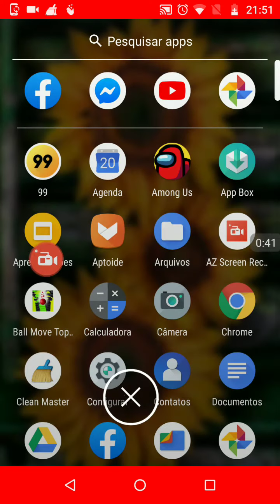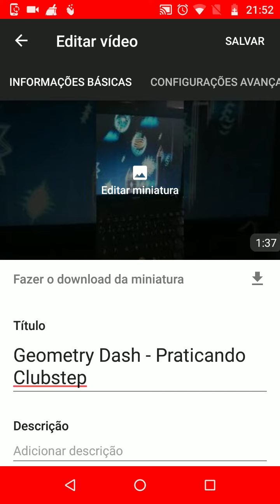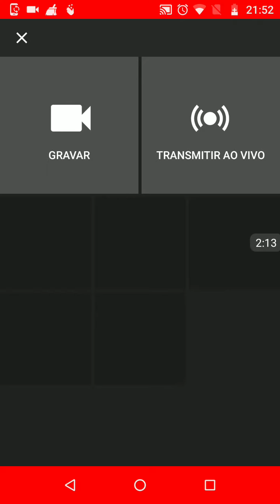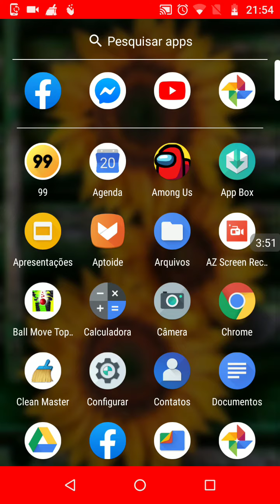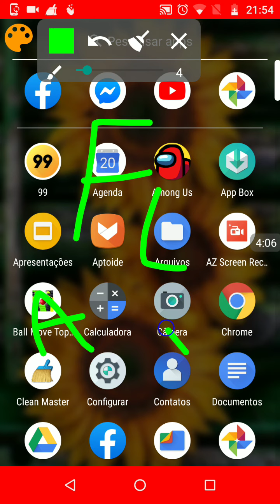Kit de iniciantes para sua canal no android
meu canal de novo kkkkk